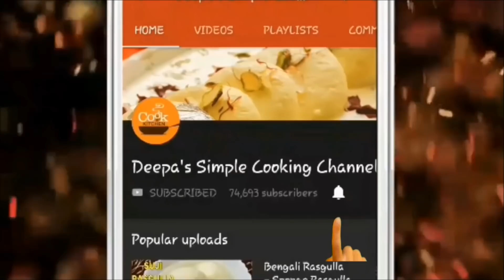कुकर में चावल के पापड़ बनाने का एकदम परफेक्ट तरीका | Chawal papad recipe | how to make rice papad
How to make rice papad ?
Chaval ke papad  ||   Tandalache papad  || Simple & Quick recipie
( chawal ke papad )चावल के पापड़ बनाने का परफेक्ट तरीका , अब नहीं फ़टेंगे आपके पापड़ अपनाएं यह तरीका

Dear friends, as holi is coming soon, today i am going to share home made rice papad recipe , this recipe is very easy and quIck recipe , every one can make this rice papad at home so let's watch rice papad recipe video in hindi .

friends आज मै आपके साथ चावल के पापड़ बनाने का सबसे आसान तरीका share करने जा रही हुँ अगर आप इस तरह से चावल के पापड़ बनाते है तो आपके पापड़ बिलकुल नहीं फटेंगे और बड़ी ही आसानी से आप चावल के पापड़ बना पाएंगे तो आइये देखते है चावल के पापड़ बनाने का यह तरीका